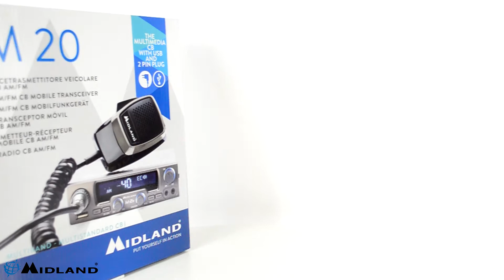Statie radio CB Midland M20 cu USB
Caracteristici generale
Model  Mobila
Tip banda emisie  AM / FM
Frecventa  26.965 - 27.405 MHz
Tip microfon (pini)  6 pini
Putere emisie  4 W
Alimentare  12 V
Curent absorbit  max 1100 mA
Dimensiuni (L x H x A / Greutate)  180x138x31 mm / 1135 g
Caracteristici speciale
Buton canale urgenta  Da
Filtru zgomot  NB (Noise Blanker) si ANL (Automatic Noise Limiter)
Squelch automat digital (ASQ)  Da
Conexiuni panou spate
Conexiune difuzor suplimentar  Da
Conexiune S-metru extern  Da
Conexiuni panou frontal
Port USB  Da
Jack 2 pini  Da
Pachetul contine
Statie radio  Da
Microfon  Da
Suport prindere statie radio  Da
Suport prindere microfon  Da
Cablu alimentare  Da